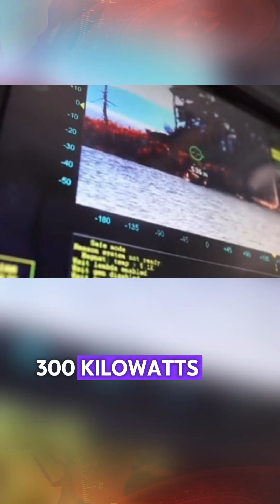$1 Shot vs. $1M Missile: The Pentagon’s Laser Gamble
Imagine a weapon with infinite ammunition that costs less than a cup of coffee to fire. The "Star Wars" era is over; the era of tactical survival has begun. Witness how cheap drones forced the Pentagon to turn science fiction into a gritty battlefield reality, and why the laws of physics might still be the ultimate enemy.
Do you think laser weapons will eventually replace traditional gunpowder and missiles, or will they always remain just a support tool? Let us know your verdict in the comments.